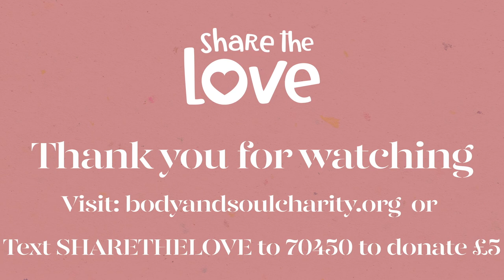Soul | Mark Lemon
'Otis Lemon and the Magic Scooter' written and performed by Mark Lemon and illustrations by Maia Walczak.

Join us for a story with Mark Lemon.
Mark is a Children's Author, Podcaster at 'Greif is my superpower' , a grief and mental health speaker and often writes for the Guardian & the Telegraph.
Disillusioned with the lack of diversity in children’s books, Mark Lemon (with two mixed-race children of his own) decided to create a series of exciting story books with non-white characters. With thrilling tales and beautiful adventures, the Otis & Thea Lemon series is fast becoming a firm favourite in family households.

Mark is now using his success to help bereaved children cope with their grief and loss. At just 12 years old, Mark’s father was murdered and this sudden and unexpected loss turned his family upside down. The Bristol-based author recently drew on his childhood trauma to write his latest book 'The Magical Wood'. Published on the 26th anniversary of his father’s death, it has been praised by families who are coping with grief, or anticipating the death of someone they love.

We are so grateful to the amazing Mark for sharing his very own children's story with us to help raise awareness & urgent funds for our ‘Share The Love’ fund, to support our community through this crisis and beyond. ⁣⁣⁣⁣
If you can, please donate to Body & Soul through our website or text donate.⁣⁣⁣⁣
Every donation will go directly to transforming lives and supporting those who have been hardest hit by the coronavirus crisis across the UK.⁣⁣⁣⁣
Text SHARETHELOVE to 70450 followed by 5, 10, or 20 to donate £5, £10, or £20 to Body & Soul.📱⁣⁣⁣⁣